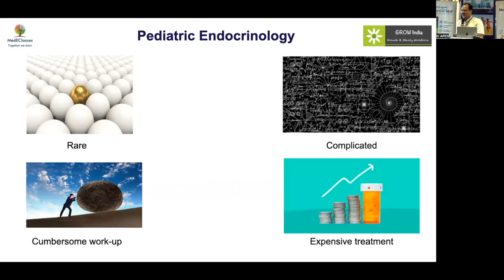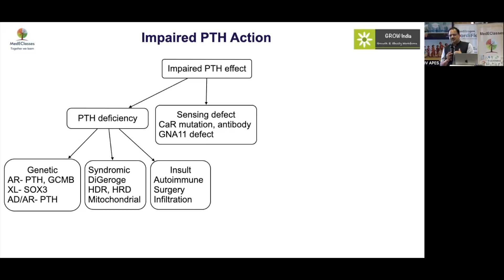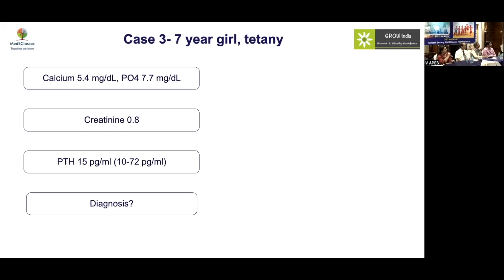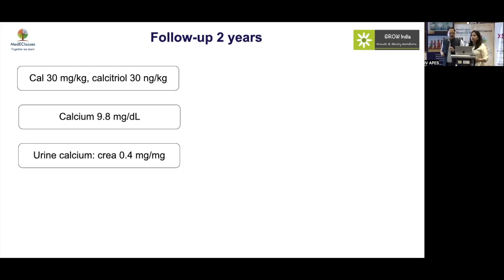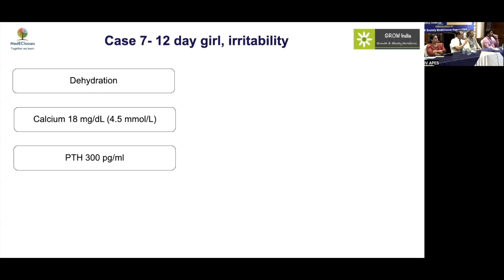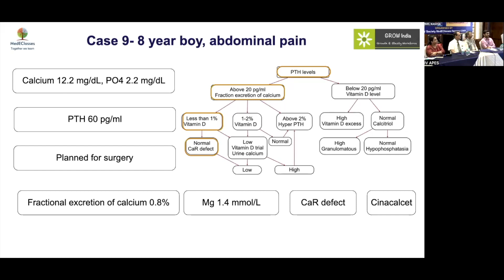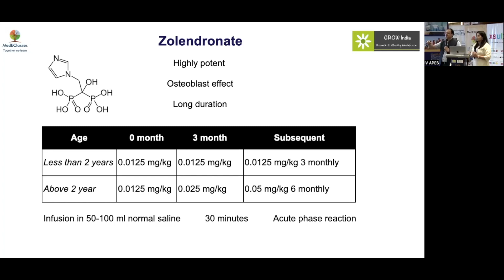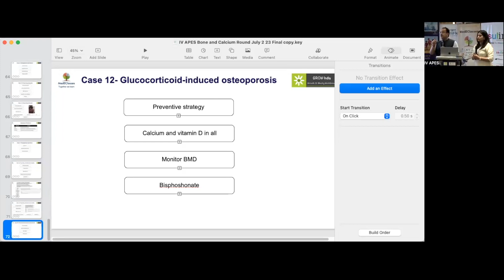MedEClasses APES Calcium and Bone Grand Round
Recording of IV Advanced Pediatric Endocrinology Symposium on Calcium and Bone disorders. Dr. Anurag Bajpai, MD, FRACP, SCE, Pediatric Endocrinologist, Regency Center for Diabetes, Endocrinology & Research, Kanpur, India. MedEClasses Online Fellowship in Pediatric Endocrinology. MedEClasses Endocrinology Mobile Application Pediatric Endocrinology at your fingertips.